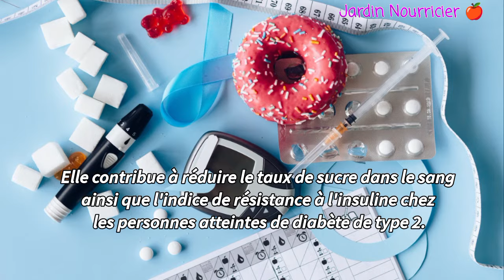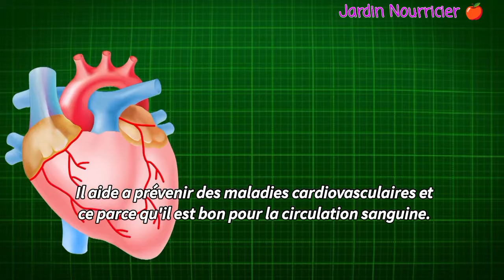Les 13 bienfaits du gingembre pour la santé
Découvrez comment le gingembre peut transformer votre santé ! 🌿
Dans cette vidéo, nous explorons les 13 bienfaits incroyables du gingembre, un superaliment aux propriétés anti-inflammatoires, digestives et énergisantes. Ajoutez ce trésor naturel à votre quotidien pour profiter de ses avantages !

🔗 Produits recommandés pour profiter des bienfaits du gingembre :
1️⃣ Gingembre en poudre – Parfait pour les smoothies et les recettes.

2️⃣ Thé au gingembre – Idéal pour une détox naturelle.

3️⃣ Huile essentielle de gingembre – Parfaite pour soulager les douleurs musculaires et améliorer la circulation sanguine.

4️⃣ Compléments alimentaires au gingembre – Soutenez votre digestion et renforcez votre immunité.

Ajoutez du gingembre à votre vie pour une santé optimale !